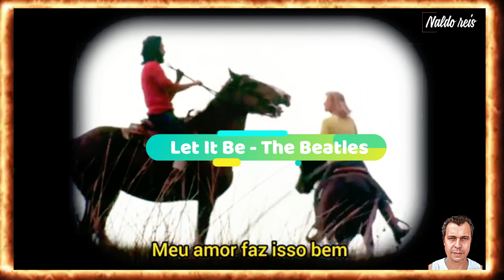PAUL McCARTNEY - WINGS - MY LOVE - EDIÇÃO NALDO REIS